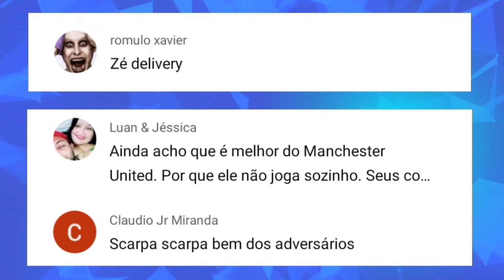Soccer Manager 2023 - VERSÃO 1.1.1 CORREÇÃO IMPORTANTE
soccermanager2023 sm23 sm23dicas Soccer Manager 2023 - VERSÃO 1.1.1 CORREÇÃO IMPORTANTE.

soccermanager2023 sm23 táticas, TÁTICA OUSADIA E ALEGRIA para time MÉDIO e FORTE